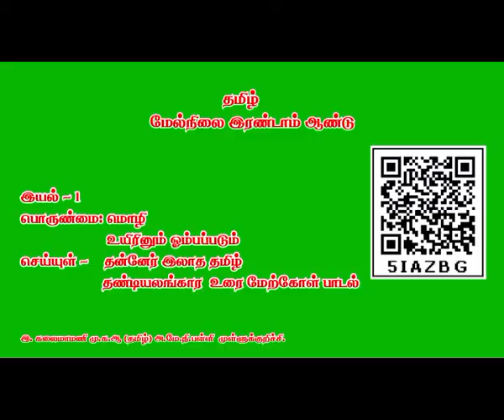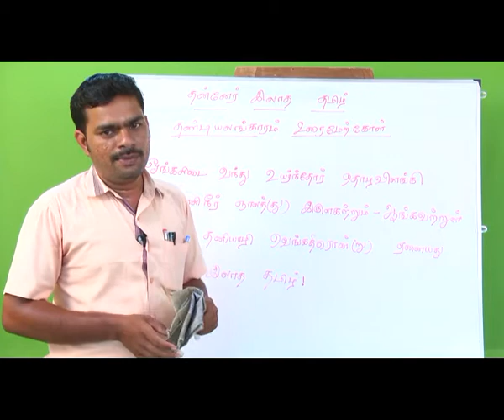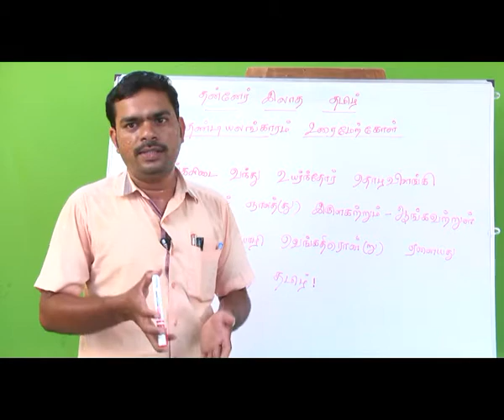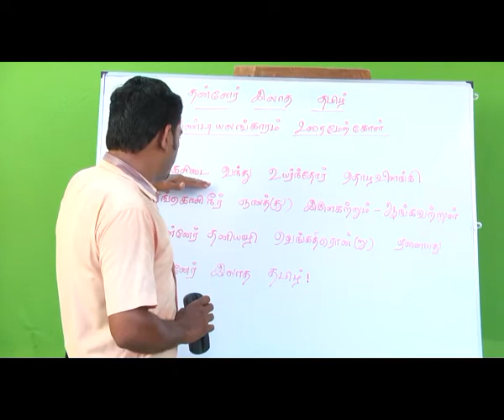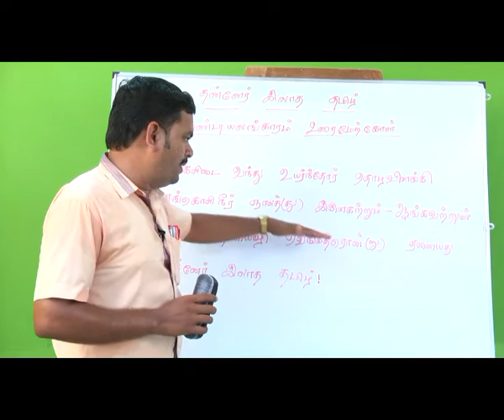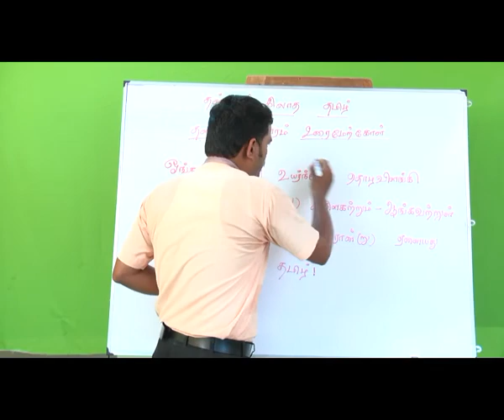tnhHitechlab Tamil Videos-ST_ARY_C12_TAM_U1E1P8_TM_HR